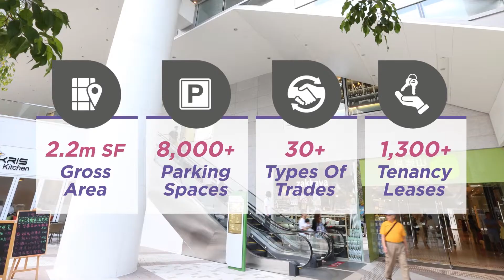Beat Deal of the Year 2019 - Cushman & Wakefield Wins RICS Awards Hong Kong 2019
Cushman & Wakefield's Hong Kong Capital Markets Team is Winner of "Beat Deal of the Year" at RICS Awards Hong Kong 2019 together with Link REIT